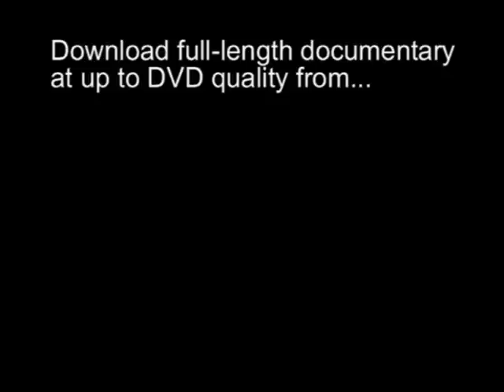Antibiotics and the flu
Doctors explain the shocking truth about antibiotics and the flu. Taken from the show "Antibiotic: Kill or Cure?" available on FirstScience.tv.